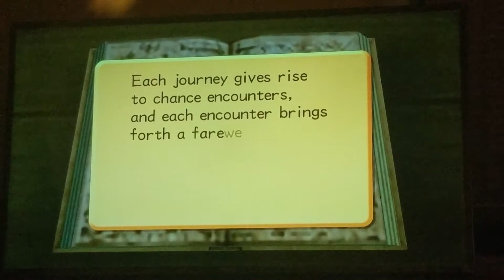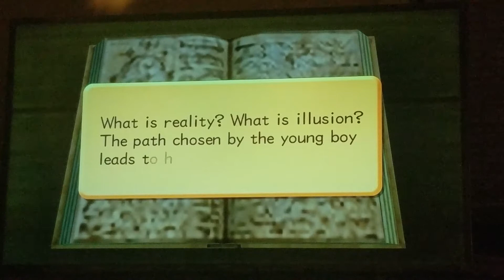Kingdom Hearts 2 Final Mix part 10 Heading for the Train